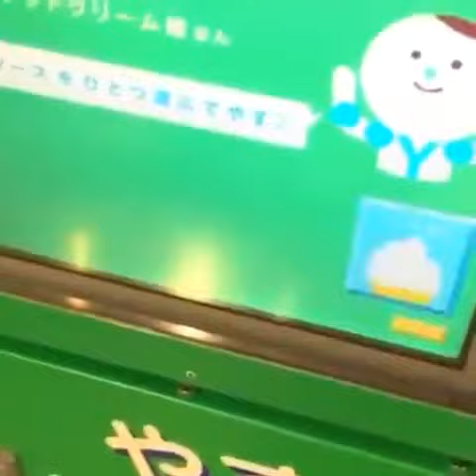🤩Make Your Day 🤩 Oddly Satisfying